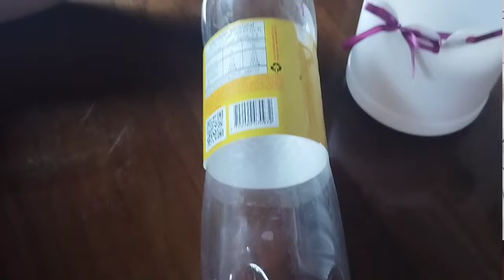MACETAS FLORALES CREATIVAS l PASO A PASO l manuplant